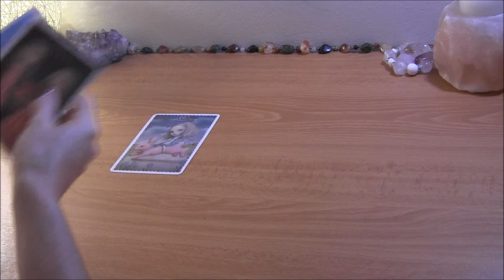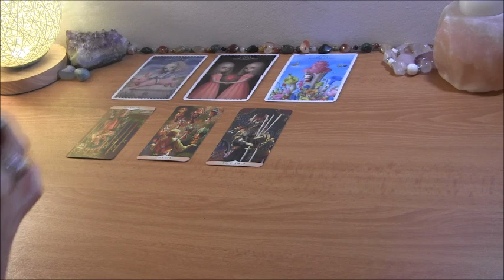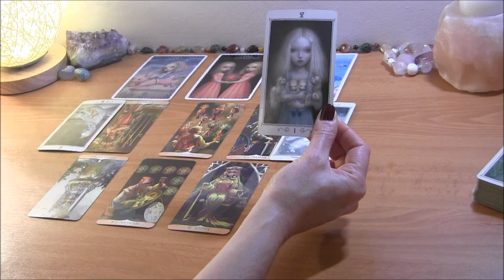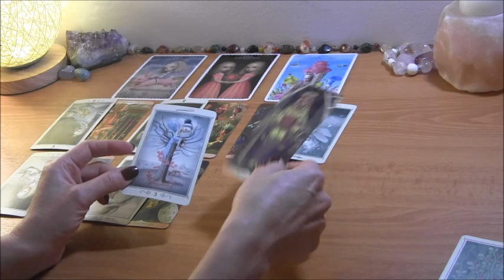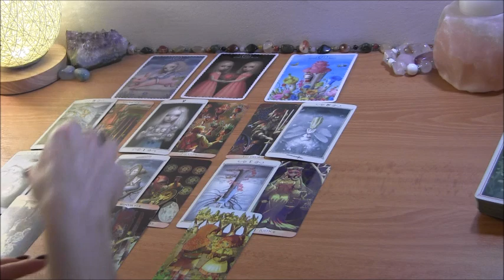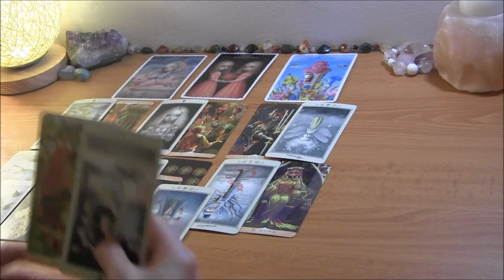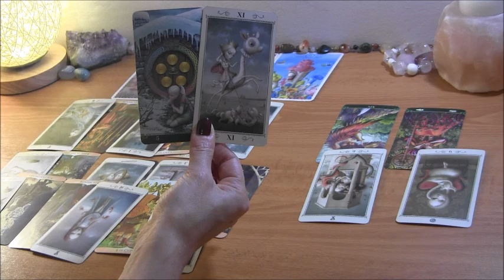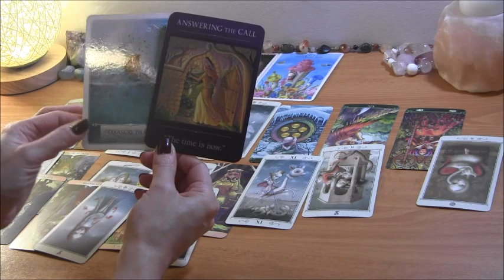✨Divine Feminine’s Karmic Situation (Partner, Career, Family, etc)✨ Timeless Reading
PERSONAL TAROT READING OPTIONS:
1.  BASIC LOVE READING ~30min $50
2.  EXTENDED LOVE READING ~45min $65
3. MINI-READING ~20min $35

  1. Reading option
  2. Your and your partner's first names, FULL DOBs  and current countries (if known)
  3. Brief description of situation (including if there is a 3rd party element to look into)
  4. Recent photos optional